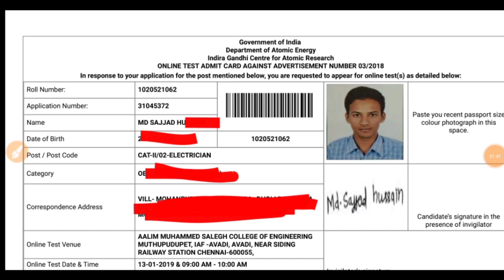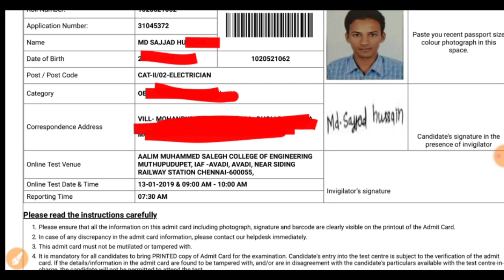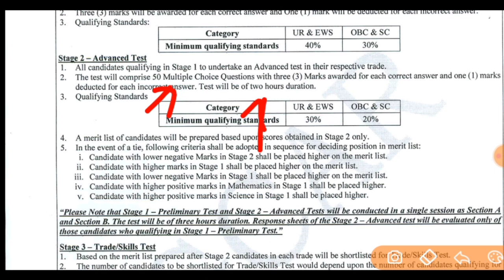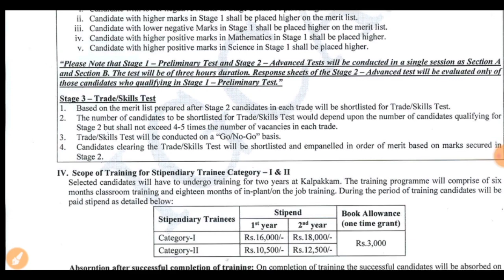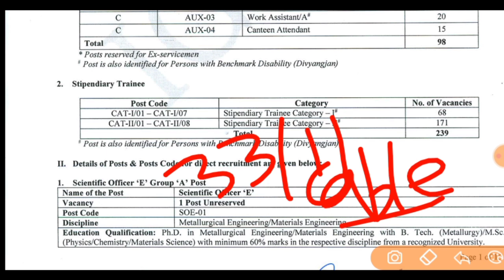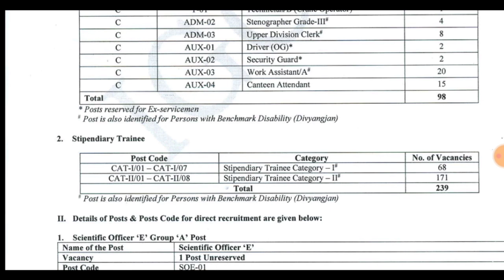IGCAR Recruitment 2021 | Exam Date/Selection Process/Salary/Job Profile/Exam Offline/Online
ITI Education